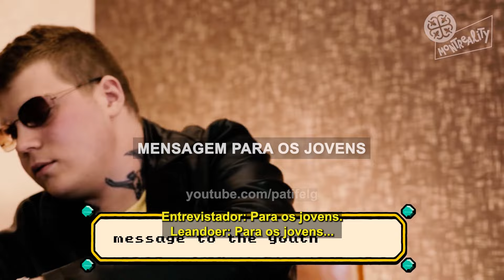YUNG LEAN - ENTREVISTA [MONTREALITY] (LEGENDADO)